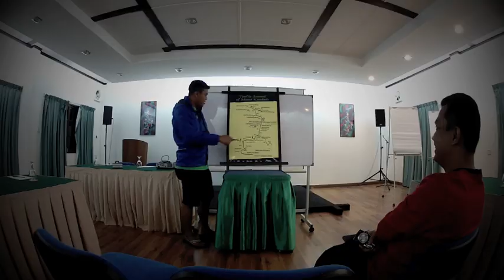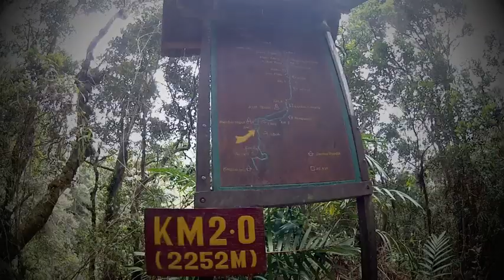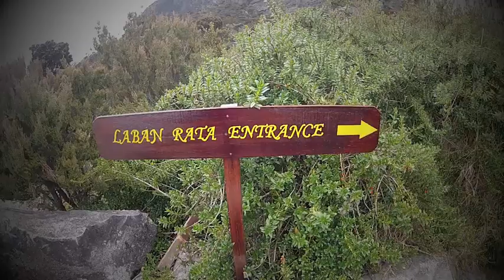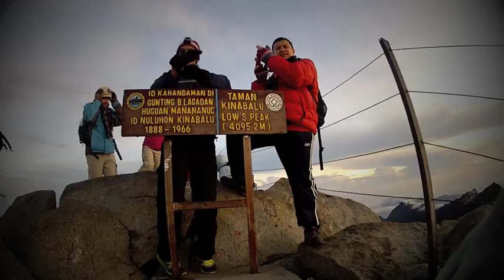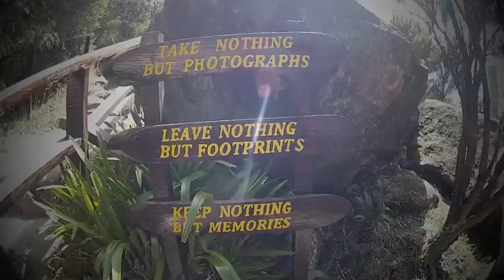GoPro Hero 2 : Climb Mount Kinabalu, Sabah!